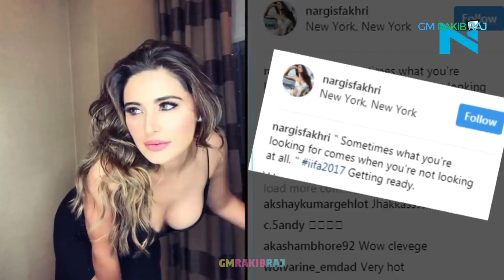Actress Nargis Fakhri Hot Looks in Bikini,Nargis Fakhri Flaunts Assets In Red Carpet,NargisFakhriHot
Voice -  @GMRakibRajOfficial

Script -  @Askgmrakibraj